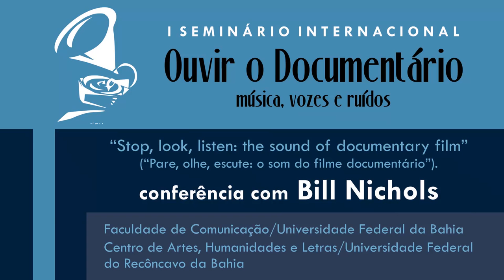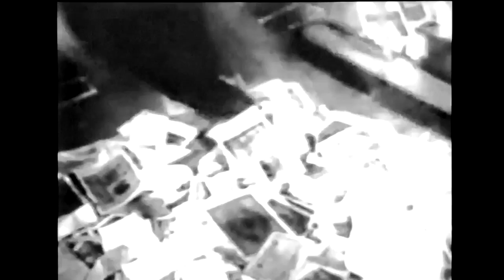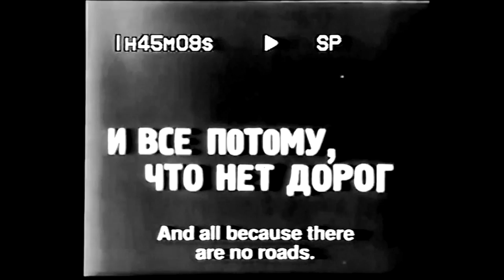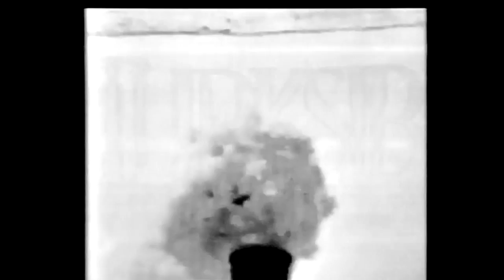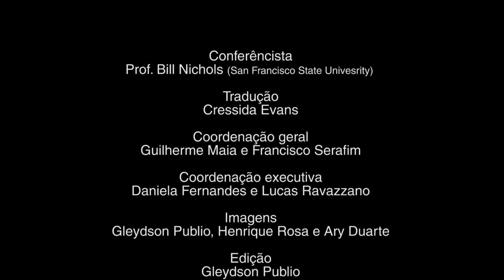Conferência de Bill Nichols em Cachoeira-BA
O I Seminário Internacional Ouvir o documentário: música, vozes, ruídos teve sua primeira etapa realizada entre os dias 23 e 24 de outubro de 2012. Nesse primeiro momento, contamos com palestra do Professor Bill Nichols, da San Francisco State University.

O pesquisador proferiu palestra intitulada "Stop, look, listen: the sound of documentary film" ("Pare, olhe, escute: o som do filme documentário"). O evento aconteceu no Centro de Artes, Humanidades e Letras, da Universidade Federal do Recôncavo (CAHL│UFRB), em Cachoeira- BA.